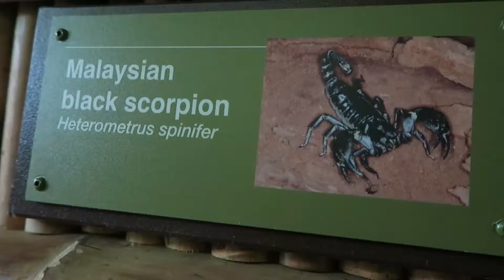Malaysian Black Scorpion / Heterometrus Spinifer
The Malaysian Forest Scorpion Heterometrus spinifer is hardy, quiet, and easy to care for. At a glance these large, shiny black scorpions are often mistaken for the commonly kept Emperor Scorpion Pandinus imperator. It is also impressive to look at.